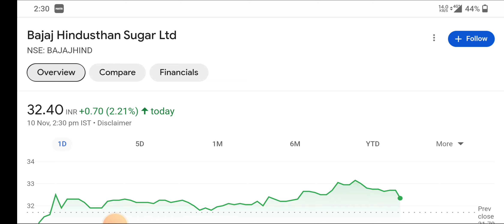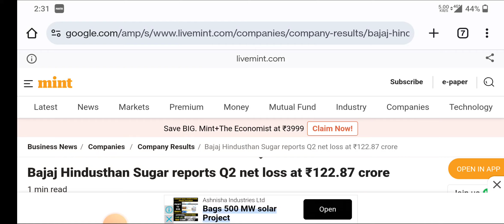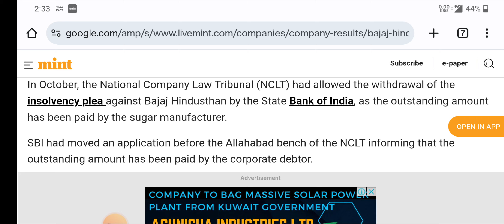Bajaj Hindusthan। Bajaj Hindustan sugar Share latest news । Bajaj sugar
topic covers:-

1 -  bajaj hindustan sugar share future
2 -  bajaj hindustan sugar latest
3 -  bajaj hindustan sugar latest news
4 -  bajaj hindustan sugar latest news today
5 -  bajaj hindustan sugar latest news hindi
6 -  bajaj hindustan sugar latest share news
7 -  bajaj hindustan sugar latest stock news
8 -  bajaj hindustan sugar latest update
9 -  bajaj hindustan sugar latest news share market
10- bajaj hindustan sugar stock
11- bajaj hindustan sugar stock news
12- bajaj hindustan sugar stock
13- bajaj hindustan sugar stock result
14- bajaj hindustan sugar stock analysis
16- bajaj hindustan sugar stock latest news today
17- bajaj hindustan sugar stock latest news
18- bajaj hindustan sugar stock analysis today
19- bajaj hindustan sugar stock news in hindi